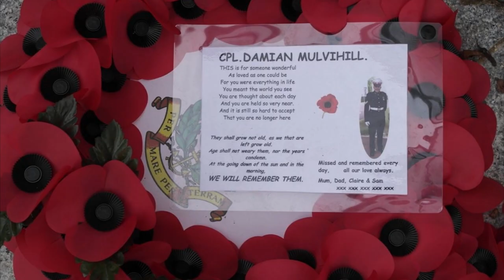SHOT In Afghanistan | Royal Marines Special Boat Service | Toby Gutteridge SBS | Bought The T-Shirt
Tobias Gutteridge is a former member of the Special Boat Service and one of the youngest ever recruits to pass their elite selection process. At only 24 years of age, he was shot through the neck whilst operating behind enemy lines in Afghanistan. He survived not being able to breathe for over 20 minutes and after being induced into a coma, doctors recommended his life-support machine be switched off. With a defiant spirit, Toby pulled through and rebuilt his life. After returning to formal education, Toby attained a first-class honours degree and now runs his own company. 'Bravery', supports children in poverty and Toby's book, 'Never Will I Die', is a passionate account of life triumphing over death.

➱ Supergreens powder
➱ Nutribullet